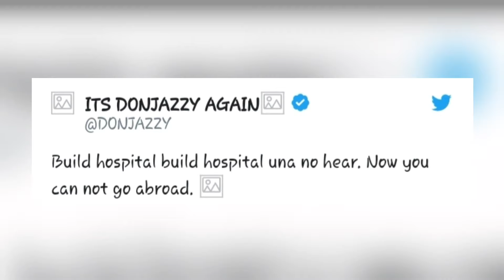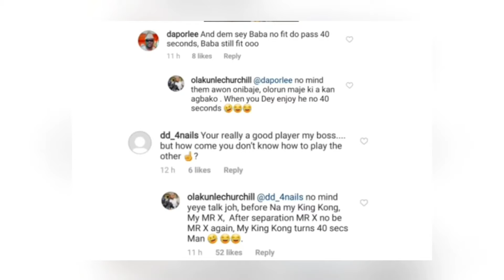Wizkid Shared Fatherly Bond With His 3rd Son | Don Jazzy Mocked Buhari Nigeria President Over